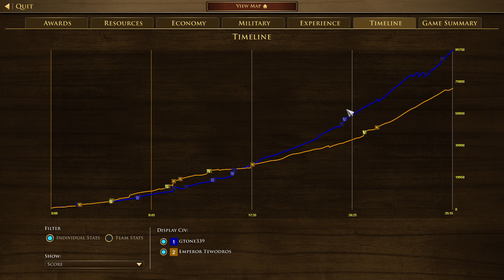Tycoon mode gameplay | Age of Empires III DE - 2022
Trying out the Economy mode in Age of Empires 3: Definitive Edition